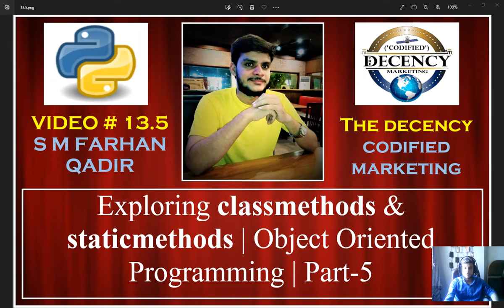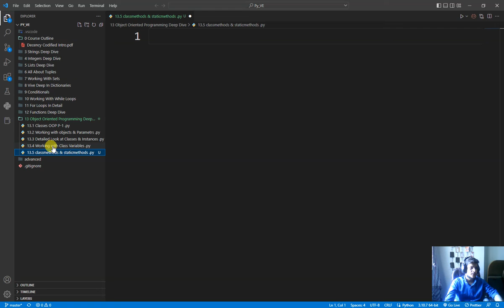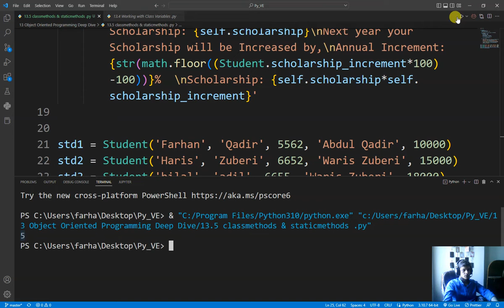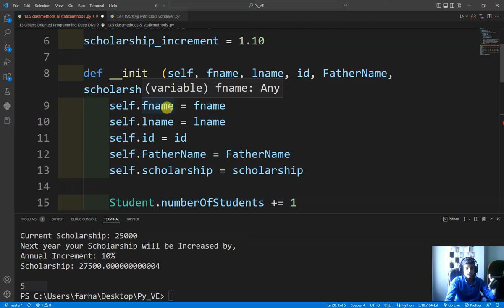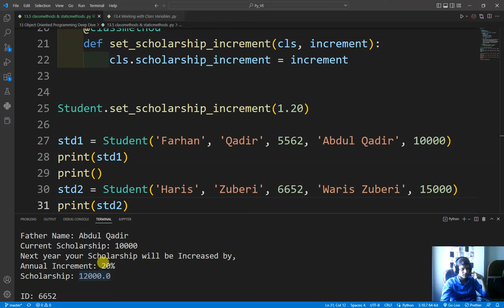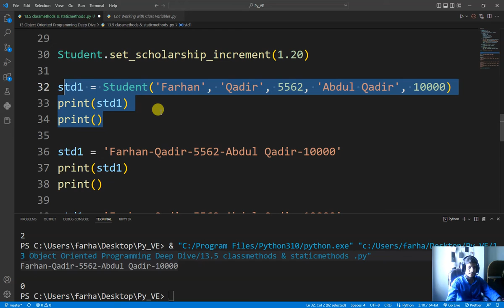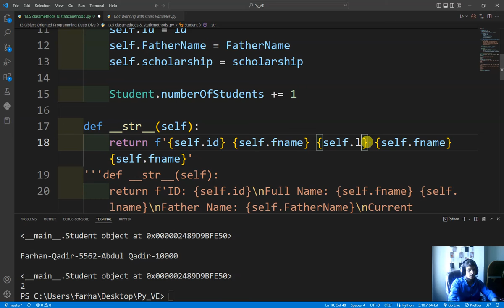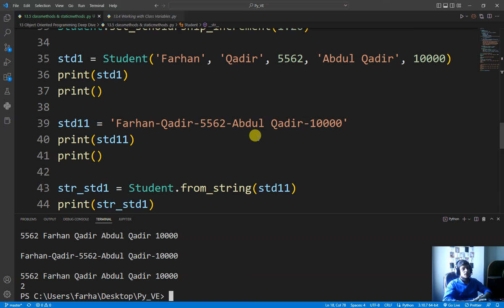13.5.1 Exploring classmethods OOP Part-5.1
THE DECENCY CODIFIED MARKETING

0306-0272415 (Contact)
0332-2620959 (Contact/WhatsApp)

Computer Programming
1. BECOME FULL STACK PROFESSIONAL PYTHON DEVELOPER (260 Hrs)
[1-Basic Level to Advanced Level with practical approach [1.2-Git], [1.3-Github]], [2-Object-Oriented Programming], [3-Compulsory Mathematics for Data Science, Machine Learning and Artificial Intelligence including [3.1-Algerba], [3.2-Linear Algebra], [3.3 Probability], [3.4-Statistics], [3.5-Calculus], [3.6-Data Structures & Algorithms]], [4-Data Science with Python [4.1-Numpy], [4.2-Pandas], [4.3-Matplotlib], [4.4-Seaborn],  [4.5-Plotly], [4.6-Oracle SQL], [4.7-SQL for DS], [4.8-Tableau], [4.9-Elasticsearch with Logstash and Kibana],  [5-Supervised Machine Learning], [6-Unsupervised Machine Learning], [7-Deep Learning], [8-Artificial Intelligence and Automation with python], [9-Project of Building cross platform GUI Apps and Web Apps using Python libraries i.e. [9.1-Kivy], [9.2-Tkinter], [9.3-Flask], [9.4-Django]]

2. BECOME R PROGRAMMER FOR DATA SCIENCE & MACHINE LEARNING (50 Hrs)
[1- R Programming], [2- Data Visualization & Communication in R], [3- Data Collection & Data Wrangling],  [4- Exploratory Data Analysis], [5- Supervised Machine Learning], [6- Unsupervised Machine Learning]

3. BECOME FULL STACK JAVA DEVELOPER (100 Hrs)
[1-Basic Level to Advanced Level with practical development approach], [2-Object-Oriented Programming/Designing], [3-Spring Framework], [4-Boot], [5-Spring Web], [6-Data Structures & Algorithms with practical approach], [7-jQuery Deep Dive], [8-Practical Design Patterns in JAVA], [9-Apache Spark for Big Data]

4. BECOME FULL STACK PROFESSIONAL WEBSITE DEVELOPER (100 Hrs)
[1-HTML], [2-CSS], [3-LESS], [4-SASS], [5-Bootstrap], [6-Javascript], [7-React.js], [8-Angular.js], [9-Vue.js],  [10-Node.js], [11-Express.js], [12-npm], [13-Restful APIs], [14-MySQL], [15- MongoDB]

5. BECOME RED HAT ENTERPRISE LINUX (USER, SYSTEM & NETWORK) ADMINISTRATOR (110 Hrs)
[1-Basic Level to Advanced Level with practical approach], [2-Network User Administration], [3-Amazon Web Services], [4-Amazon Virtual Assistant]

Basically, this 18-months course is full of skills having following points to be noted:

2.    These courses are job ready within one year and worth/equivalency just like a bachelor degree as it is totally practical and skillful.
3.    Through these courses one may easily get admission in IT fields/universities around the globe.
4.    On the basis of these courses, one may specialize
   a)    CISSP
   a)    Cyber Defense
   b)    Offensive Pentesting
   c)    Digital forensics & threat hunting
   d)    SCADA/ICS security
   e)    DevOps
   f)     Blockchains
5.    These courses are job ready Domestically as well as International.
6.    Most-In-Demand courses around the globe offered which are High-Paid Professionals
7.    Course completion transcripts/marksheets
8.    Exam certificate after 100 MCQs
9.    One-year Experience certificate as everything offered will be practical and skillful.

Follow these link to join my WhatsApp group (Please Join Only One)